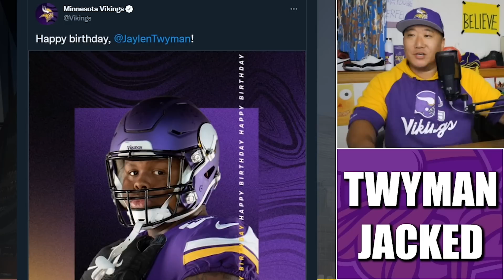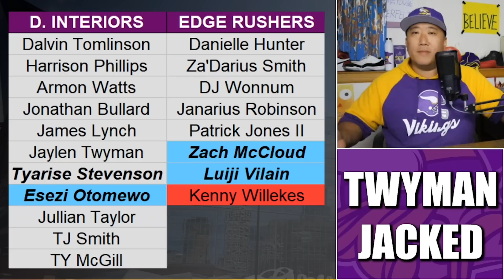Vikings DT Jaylen Twyman is JACKED 💪💪💪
Minnesota Vikings second-year defensive tackle Jaylen Twyman celebrated his 23rd birthday this week by showing off his JACKED physique.